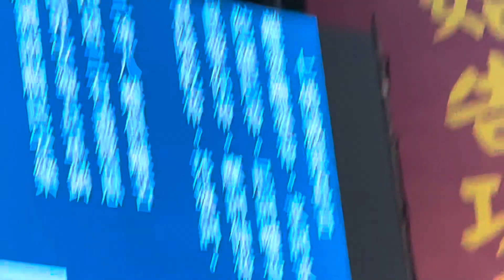西方世界人間淨土在人忄完全交託南無阿彌陀佛🌎🧠🌈🫀💗🌳